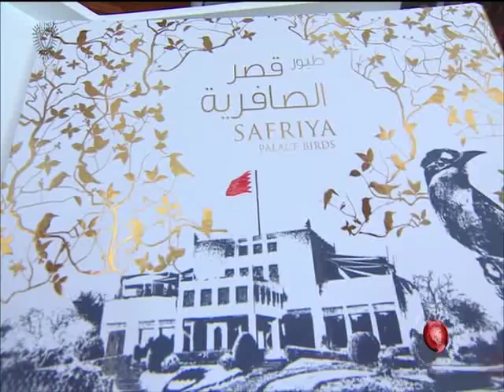البحرين :عاهل البلاد المفدى يستقبل العقيد الركن عبد الله بن أحمد الكعبي